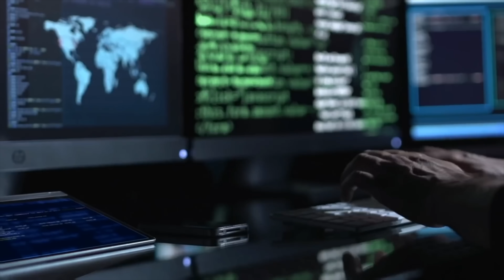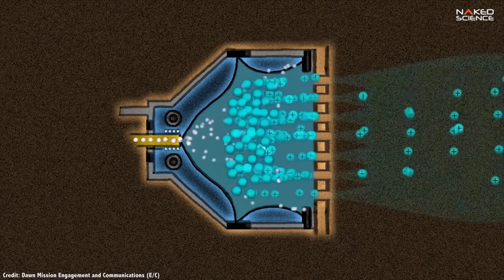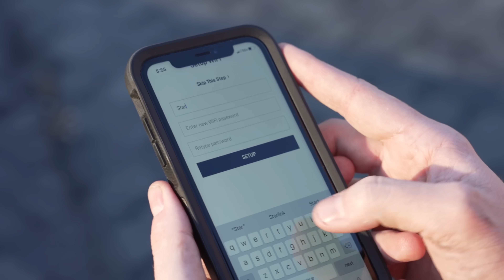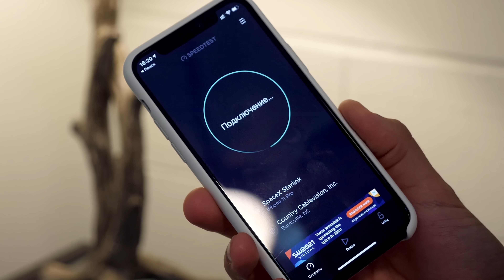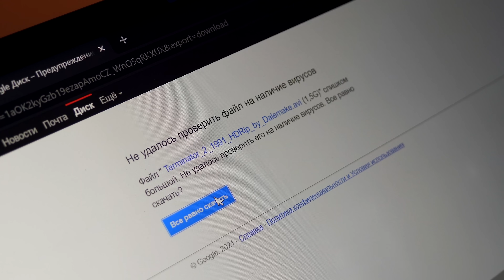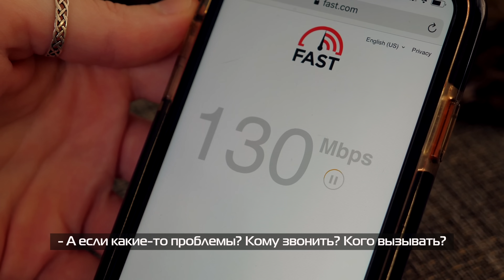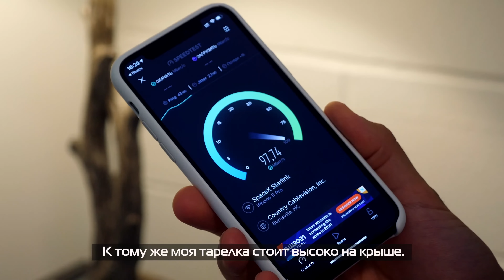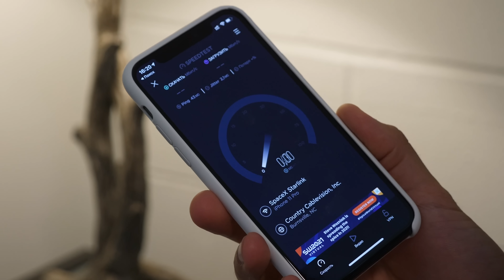Первый тест STARLINK: интернет Илона Маска за $99!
Наш первый тест Starlink — система недорогого спутникового интернета по всему миру от Илона Маска и команды SpaceX.
Купить комплект можно по цене $499. Стоимость абонентской платы: 99 долларов в месяц.